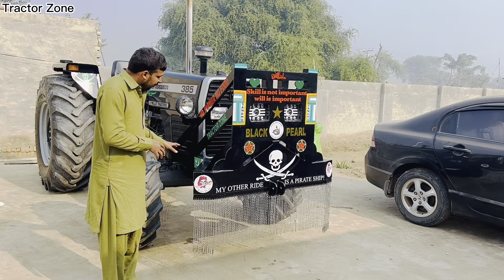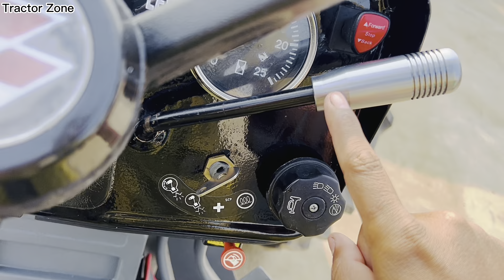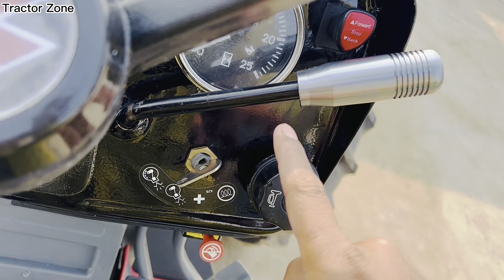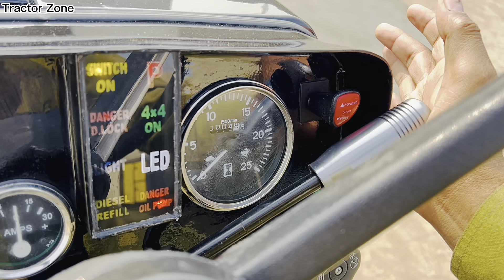Mf 385 4x4 | black Pearl